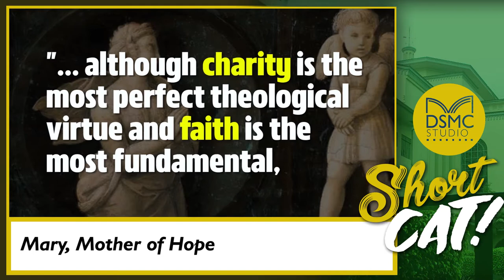Mary, Mother of Hope - ShortCat Episode 44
Bakit ba natin tinatawag si Maria bilang "Mother of Hope"?

Alamin sa special episode ng ShortCat.